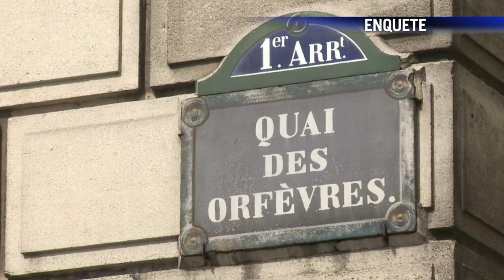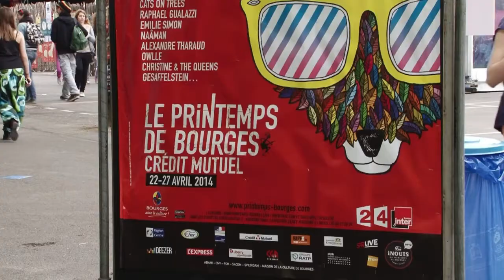AFP - Le JT, 1ère édition du dimanche 27 avril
AFP - Le JT, 1ère édition du dimanche 27 avril. Durée: 01:37 -Religion: Jean XXIII et Jean Paul II, "hommes courageux", faits saints par François à Rome -Enquête: 2 policiers mis en examen pour viol au "36" -Ukraine: tension autour des observateurs de l'OSCE, Obama met en garde la Russie -Corée du Sud: démission du Premier ministre suite au naufrage du ferry -Festival: fréquentation en hausse pour le 38e Printemps de Bourges